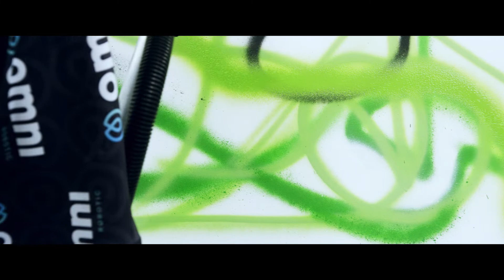Sidney Crosby est un artiste | CCM Ribcor 80K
La carrière de Sidney Crosby tout entière a été une oeuvre d'art. Mais c'est aujourd'hui qu'on vous présente son chef d'oeuvre.
Les patins Ribcor80K sont maintenant disponibles.